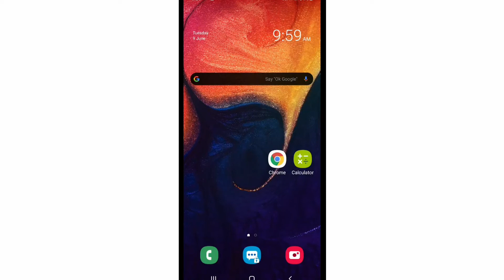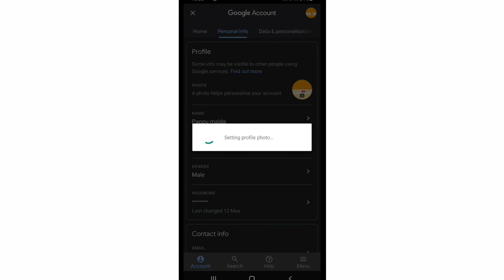How to change gmail profile picture on android phone..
I need your support in this journey which I've just begun.
The link is mentuoned in my bio.
Facebook page link is mentioned in all the videos on my YouTube channel.
Please take the effort to do so.it will mean a lot to me.😀